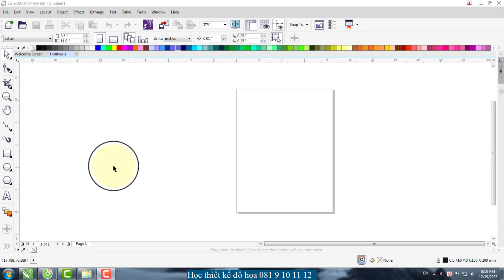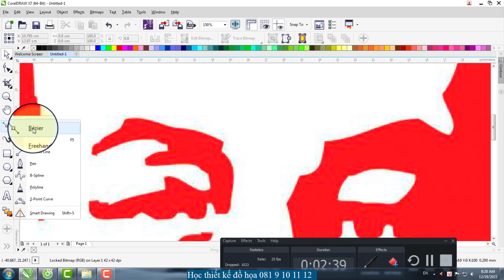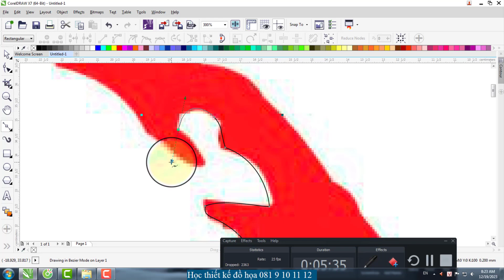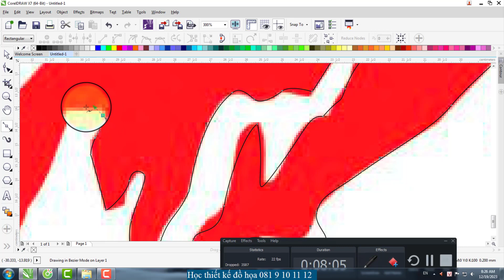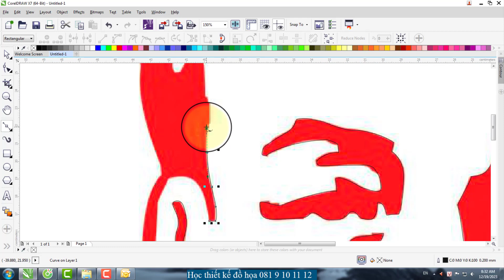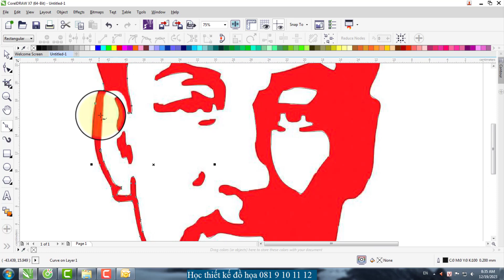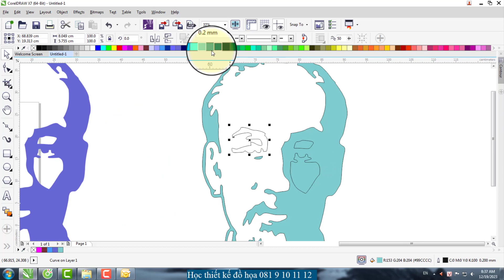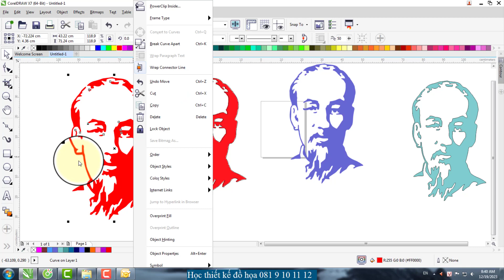Học thiết kế đồ họa Bài 7 Vẽ vector nâng cao